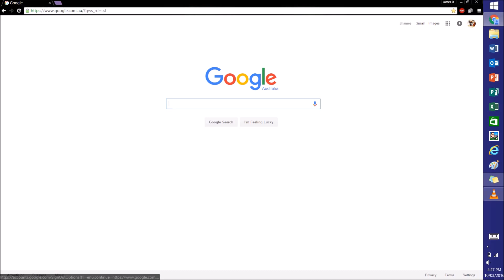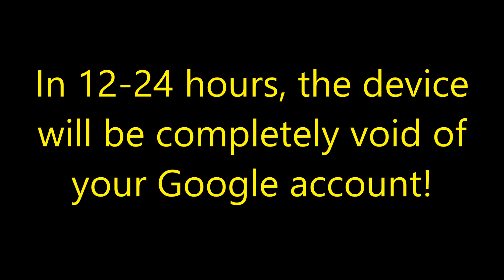How to block people using your Google account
I made a video to stop people using your Google account. Hope you enjoy! Please 'Like' if it works!